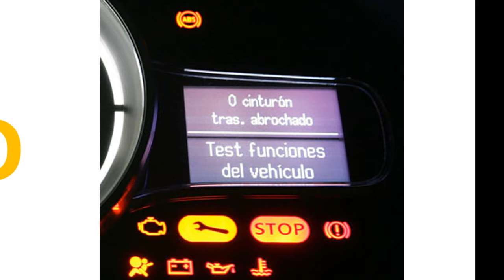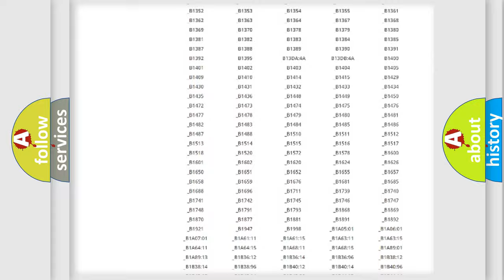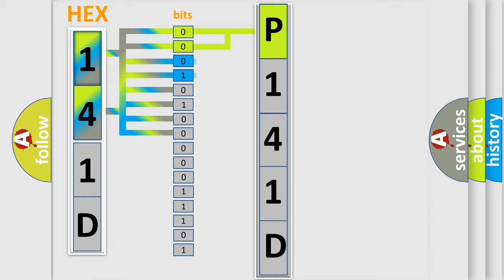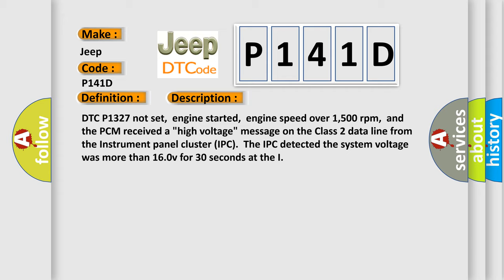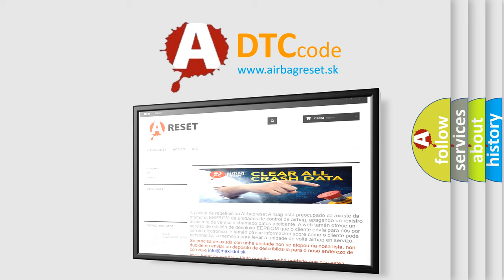DTC Jeep P141D Short Explanation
Contents:
0:21 Basic DTC analysis according to OBD2 protocol standard.
1:48 Insight into programming
2:58 A diagnostically understandable description of the Diagnostic Trouble Code
3:05 Basic error definition

Make
Jeep
Code
P141D
Definition
Instrument Panel Cluster Voltage High Input
Description
DTC P1327 not set,  engine started,  engine speed over 1,500 rpm,  and the PCM received a "high voltage" message on the Class 2 data line from the Instrument panel cluster IPC  The IPC detected the system voltage was more than 160v for 30 seconds at the I
Cause
Check the operation of the Charging system GeneratorThe charge indicator and driver warning message are set in the driver information center DICIPC is damaged or has failed